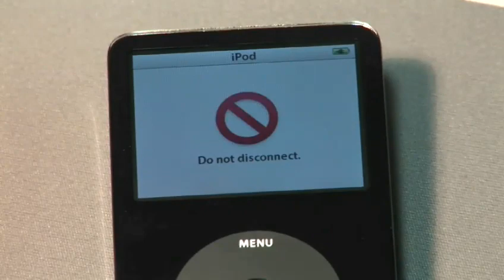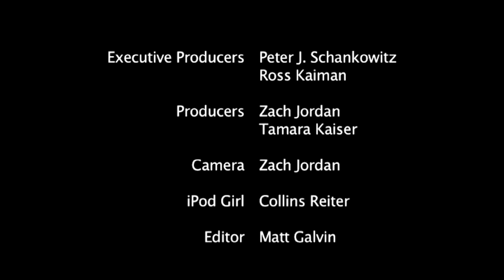How To See A Movie In ITunes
Looking for a guide on How To See A Movie In ITunes? This practical bite-size tutorial explains exactly how it's done, and will help you get good at itunes photo and video for mac users. Enjoy this informative video from the world's most comprehensive library of free factual video content online.